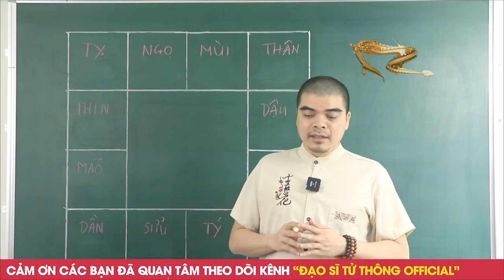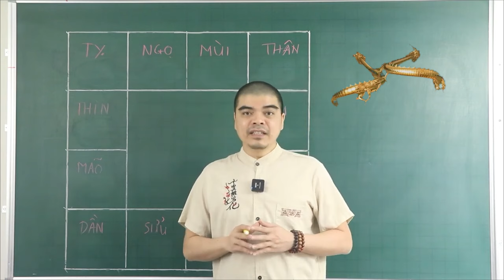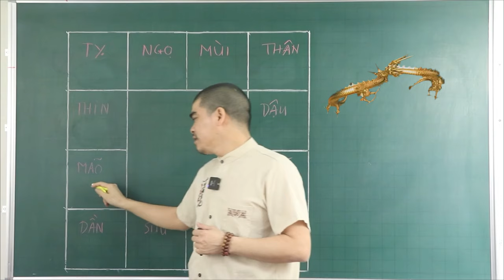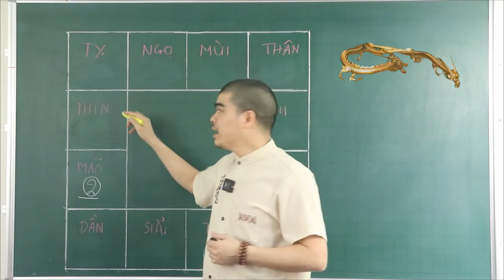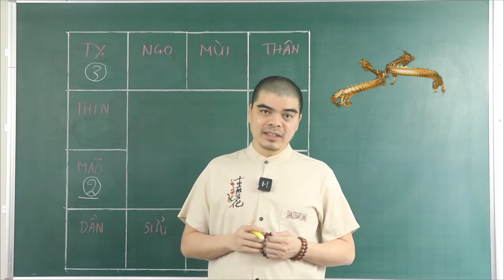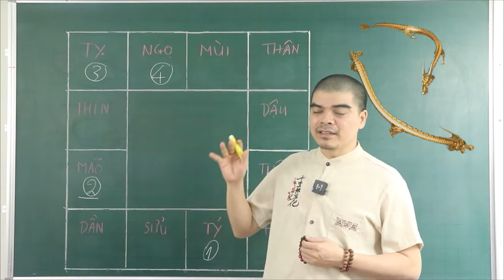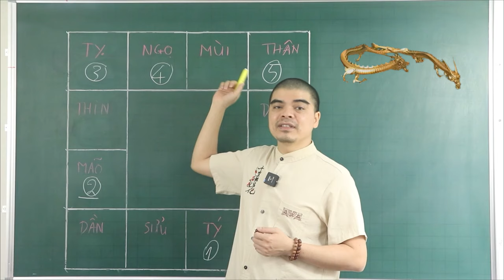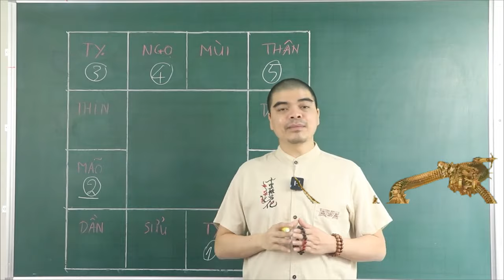Từ Nay Đến Mùng 10/3 ÂM, 4 Con Giáp BỖNG TRÚNG SỐ Cực Đậm, Giỗ Tổ ĐỔI ĐỜI Bất Ngờ, Khổ Mấy Cũng GIÀU